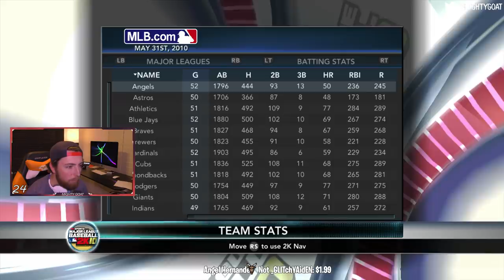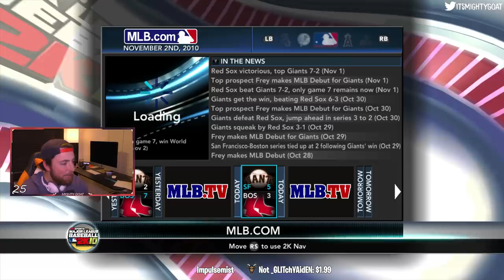PLAYING OLD MLB BASEBALL GAMES!